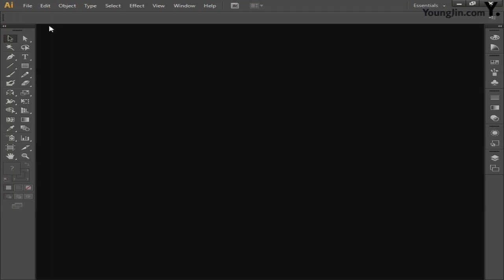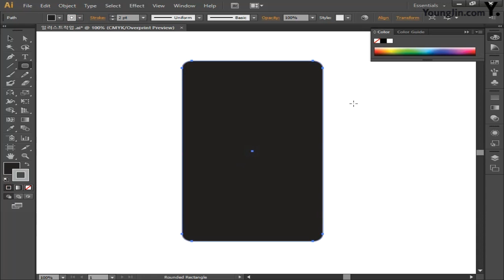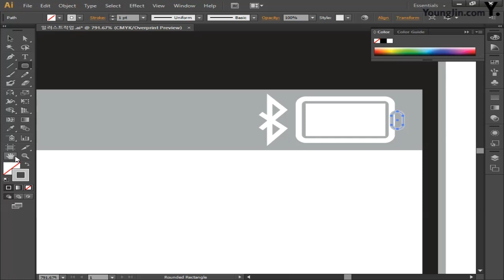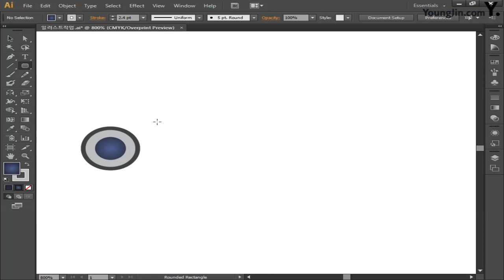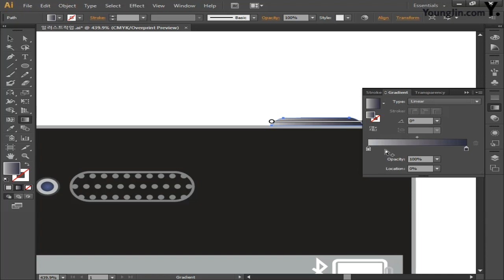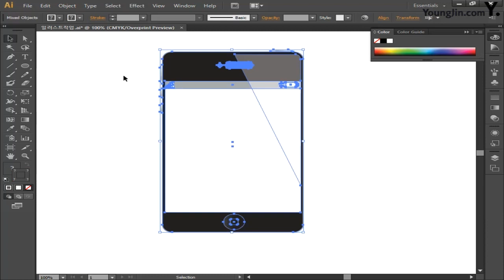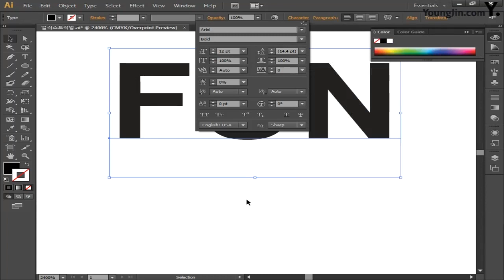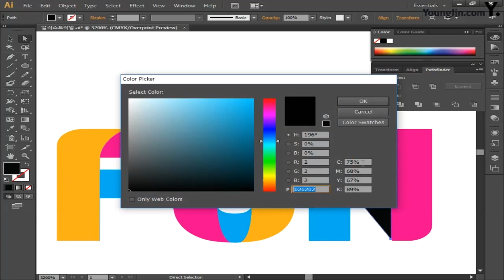Fun Telecom_일러스트